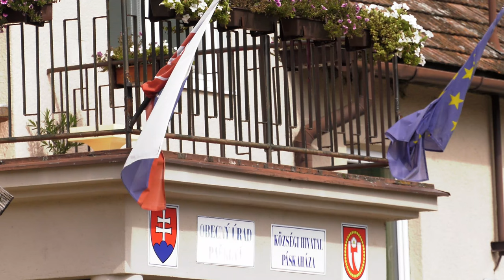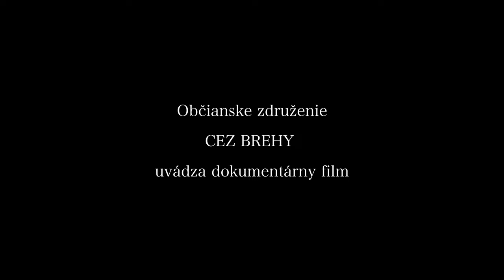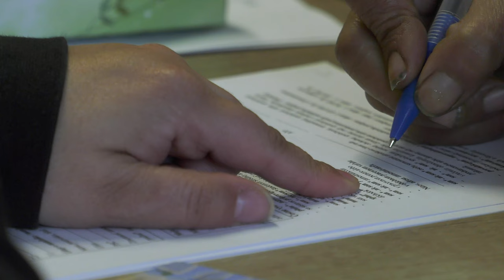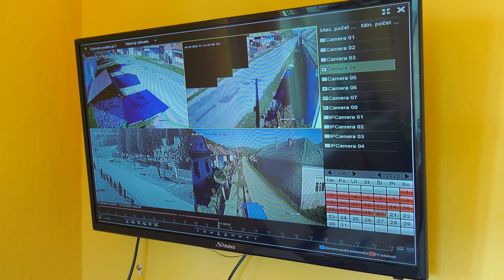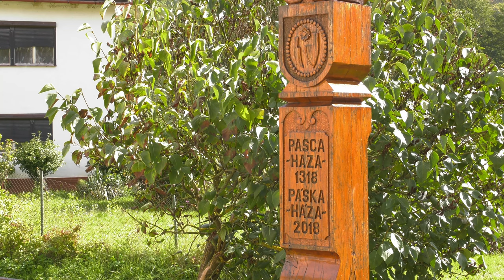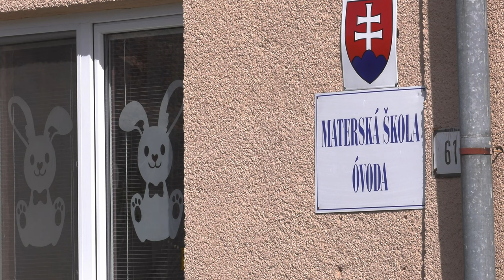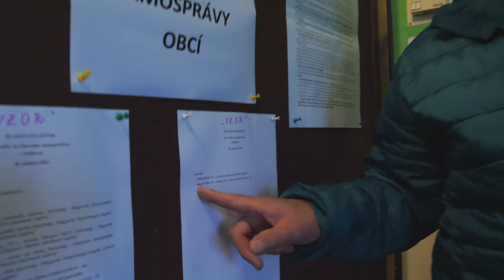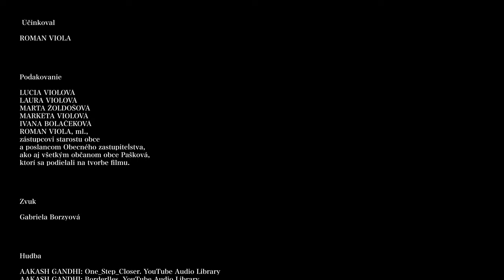Starosta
Jeho pracovný čas má 24 hodín. Ak práve nevybavuje príspevky, či dotácie na Úrade práce alebo na ministerstve, tak šoféruje traktor, muruje, kosí či rúbe drevo. Slovo „neviem“, či „nedá sa“ nepozná. Je spravodlivý a obetavý pre všetkých 350 obyvateľov malej dedinky neďaleko Plešivca v Rožňavskom okrese v Košickom samosprávnom kraji. Roman Viola je Rómsky starosta Paškovej už štvrté volebné obdobie. Obec je dôkazom vyše 80% obyvateľstva je rómskej národnosti. Obec, kde vyše 80% obyvateľstva je rómskej národnosti j je dôkazom, že spolu sa dá dokázať veľa prospešných vecí na zveľadenia a revitalizáciu obce a pre dobrého súžitia Rómov a Nerómov.
Dokumentárny film STAROSTA je o príkladnom a efektívnom prístupe samosprávy, ktoré využíva vlastné zdroje na zlepšenie životnej úrovne a o harmonickom a bezproblémovom spolunažívaní svojich obyvateľov. Film vznikol s realizáciou Fondu na podporu kultúry národnostných menšín.